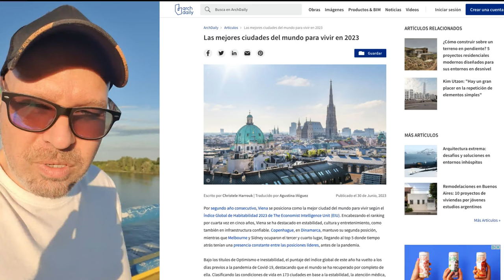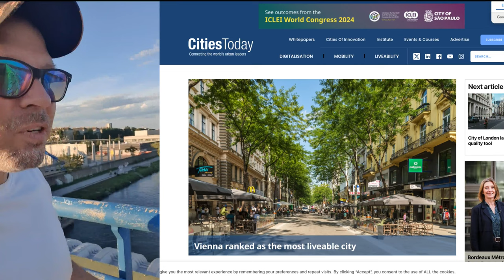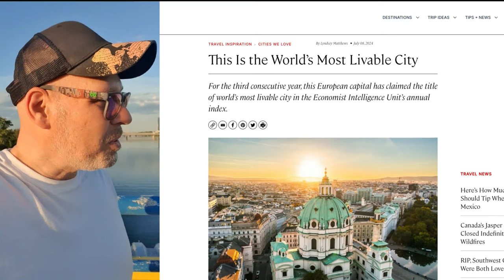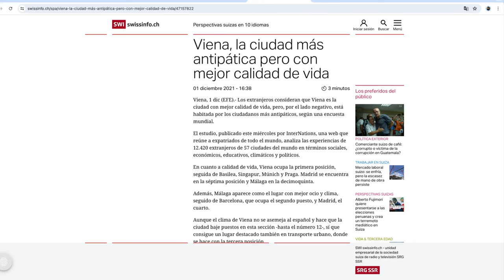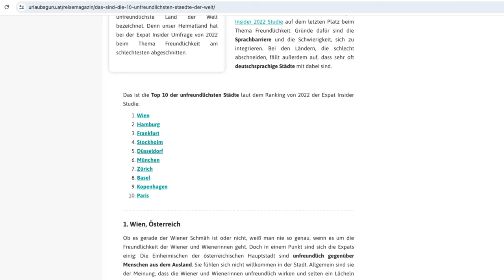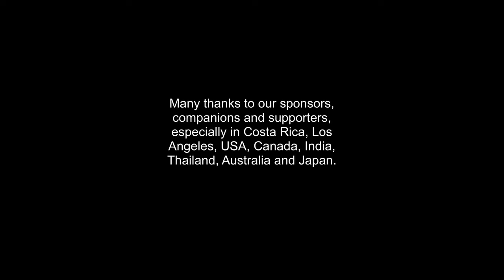🇬🇧 Our New Home Base in the World's Best Town? 🇪🇸 ¿Nuestra nueva base en la mejor ciudad del mundo?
🇬🇧 Presented by George M. Grow. Watch the Foundation's offers for our substituted houses and villas in Vienna, Austria, off sensational 380 euros. And we question if Vienna is really the most livable city in the world.

🇪🇸 Presentado por George M. Grow. Mire las ofertas de la Fundación para nuestras casas y villas sustituidas en Viena, Austria, con sensacionales descuentos de 380 euros. Y nos preguntamos si Viena es realmente la ciudad más habitable del mundo.

🇩🇪 Präsentiert von George M. Grow. Schauen Sie sich die Angebote der Stiftung für unsere ersetzten Häuser und Villen in Wien, Österreich, mit sensationellen Rabatten von 380 Euro an. Und wir fragen uns, ob Wien wirklich die lebenswerteste Stadt der Welt ist.